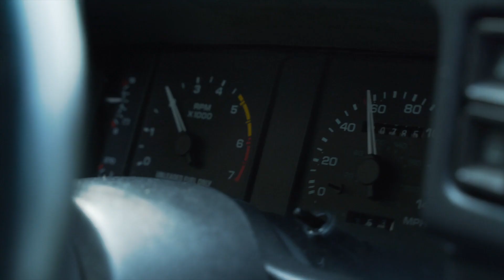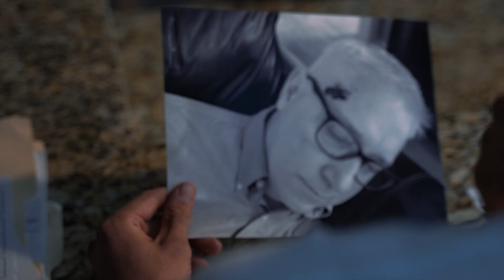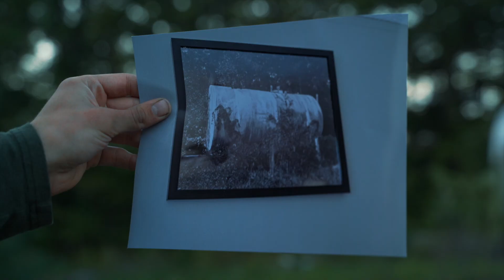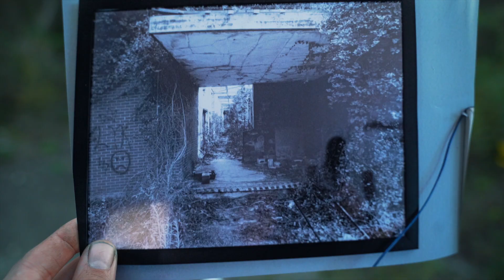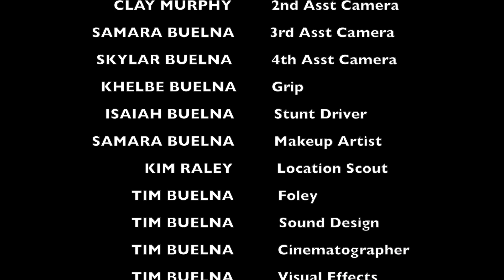James - Short Film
The final chapter of the Darwin trilogy.